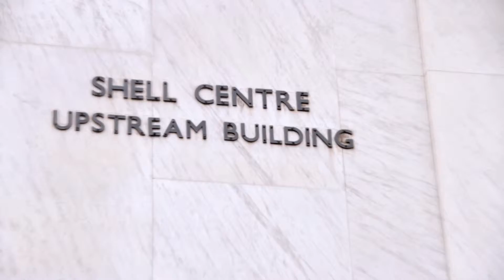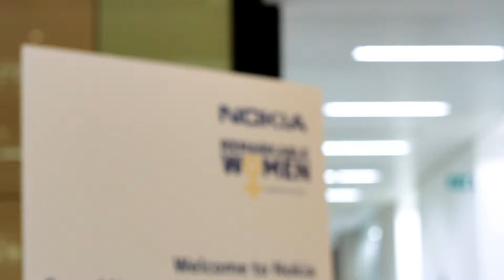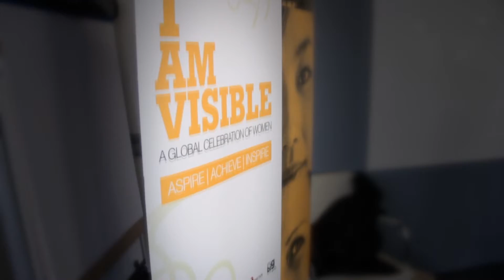Visible Women Campaign 2013 (BridgeFilm Edit)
A week dedicated to empowering women run by Visible Women.